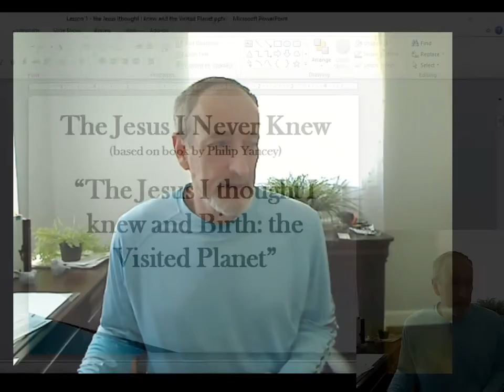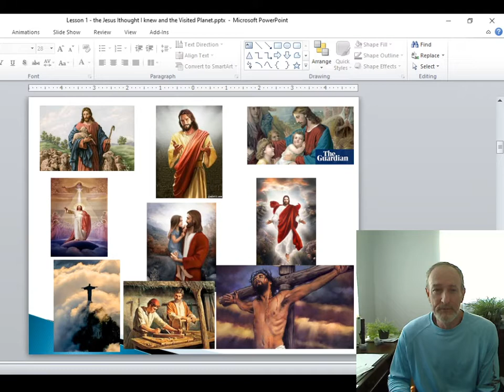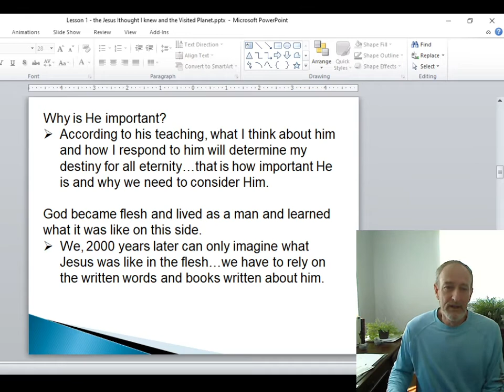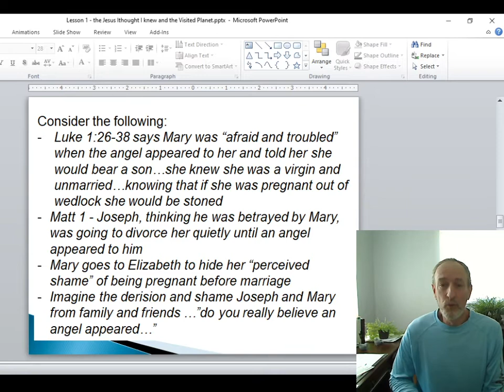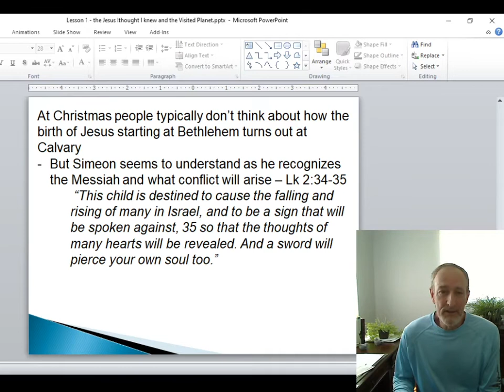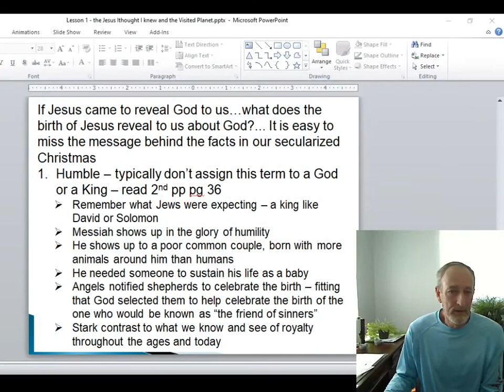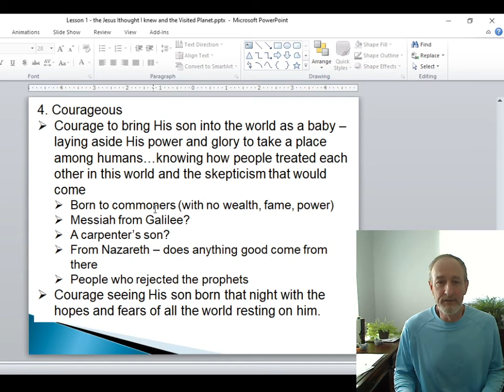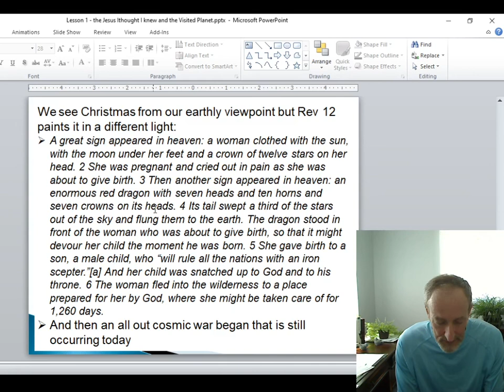"The Jesus I thought I knew and Birth: the Visited Planet" - Sunday, June 7, 2020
The Jesus I Never Knew
(based on the book by Philip Yancey)

"The Jesus I thought I knew and Birth: the Visited Planet"

Bible class presented by Troy Jensen.